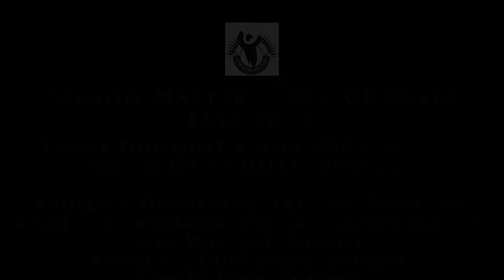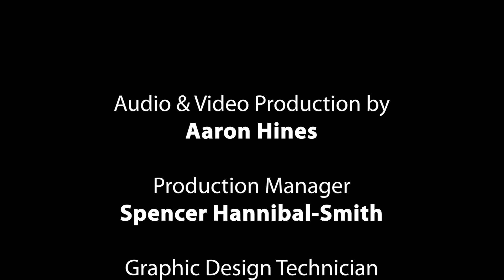Tucson Masterworks Chorale - Performing I Love You/What a Wonderful World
Tucson Masterworks Chorale, Angelica Dunsavage - Artistic Director, performing I Love You/What a Wonderful World arranged by Craig Hella Johnson via Our Virtual Ensemble powered by GPG Music.

Russell Ronnebaum - Collaborative Pianist
Jake Walters - Soloist
Angelica Dunsavage - Soloist
Ashley Sova - Soloist